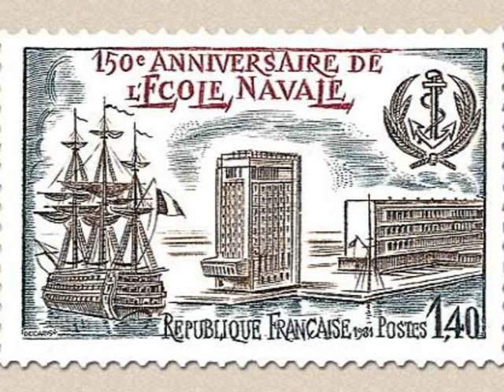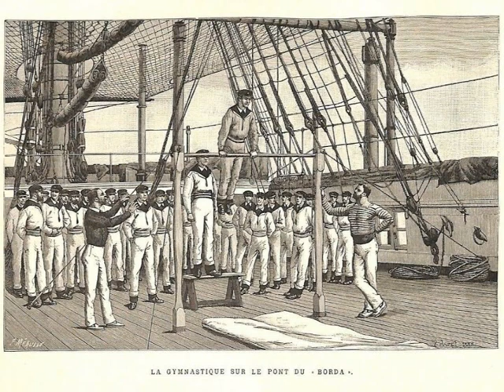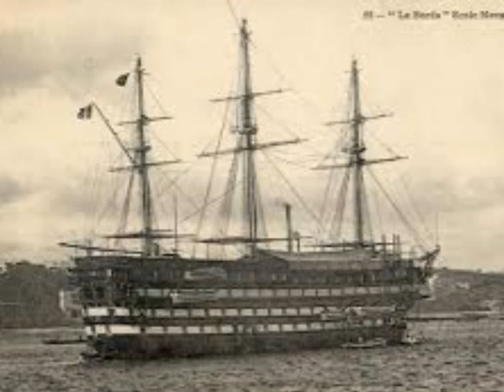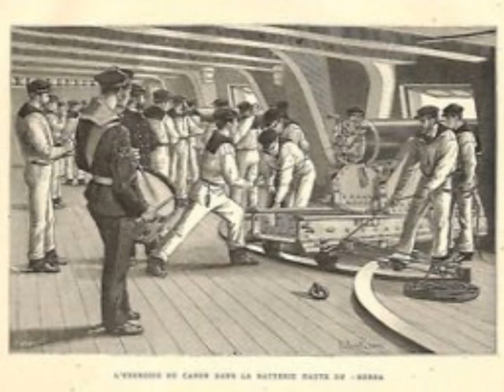Chant École navale - La lettre du fistot